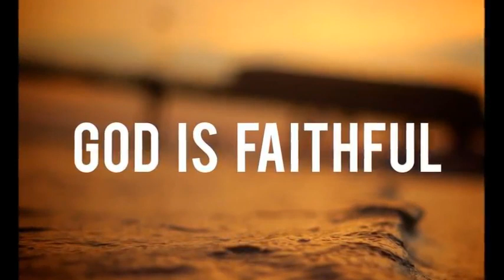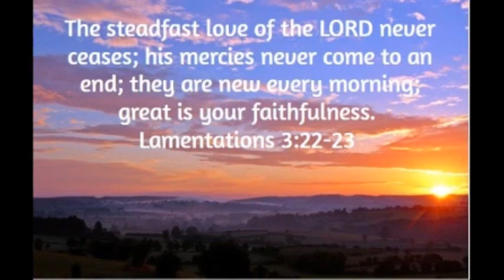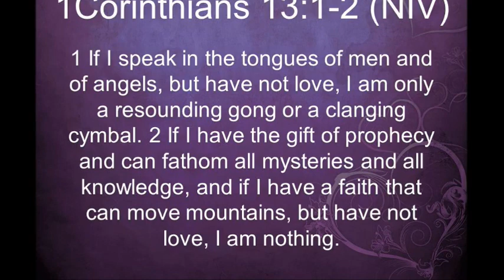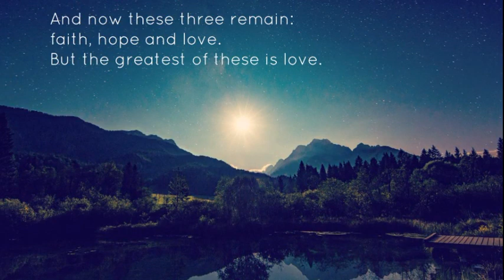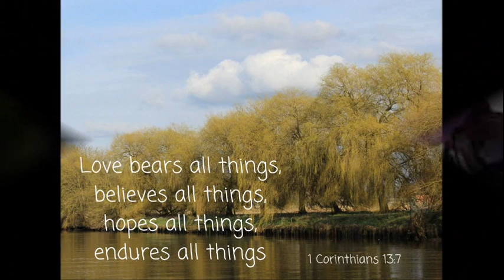Lenten Reflections 31.03.21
Hymn Music Accompanied:
Faithful One - Keswick Praise.
Charity - Jamie Owens